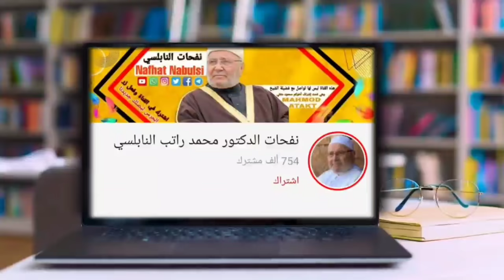إقتراب نهاية اليهود... بأعتراف وزير دفاعهم... سوف يأخذوا منا كل ما أخذناه منهم وسوف ينتصرون علينا